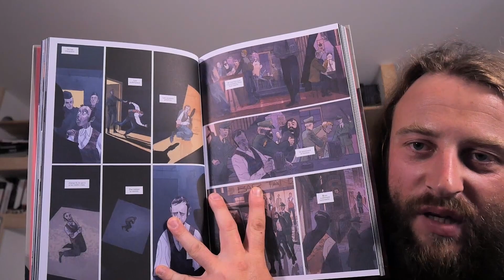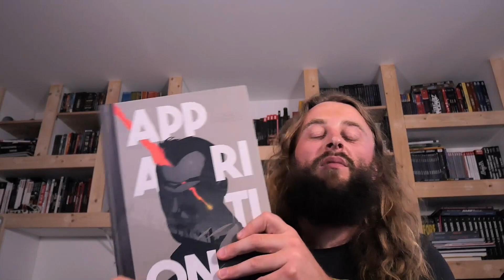Ce COMICS m'a bouleversé ! (JEFF LEMIRE VALIDE !!!!😉 )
Salutation , ma  perruche !

Aujourd'hui je te propose de découvrir :
APPARITION DANS LE CIEL DE BERLIN-EST.

   Un huis clos de science-fiction philosophique sur la rédemption, la vérité et le mensonge dans le Berlin Est de 1973.
Herring est un espion américain désabusé. Stationné du côté Est du mur de Berlin, il est en proie au doute sur son rôle dans la guerre froide qui semble sans fin. Mais, lorsqu’il est envoyé en mission derrière les lignes ennemies pour infiltrer les services de renseignement Est-Allemand, il découvre que les soviétiques viennent de s’emparer d’une arme secrète qui pourrait changer le cours du conflit : une arme d’un genre nouveau venue d’ailleurs qu’ils ne comprennent pas et qu’aucun camp ne pourra jamais contrôler.

  L’écrivain Jeff Loveness (Judas, World Reader, Ant-Man et la Guêpe : Quantumania, Avengers: The Kang Dynasty) et Lisandro Estherren (Redneck, The Last Contract, Catch & Release, Sandman) s’associent pour une histoire hommage aux classiques de la guerre froide et à la science-fiction retro sans jamais omettre de s’enfoncer dans le psychodrame d’une humanité divisé face a l’inconnu et la vérité.